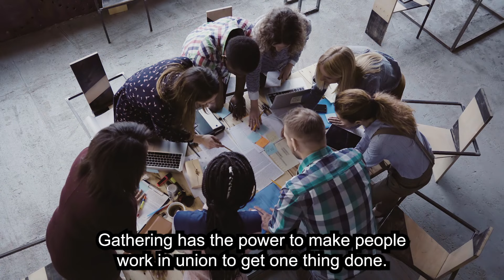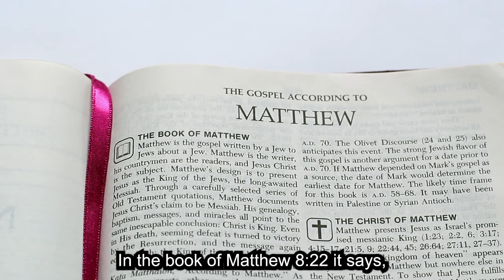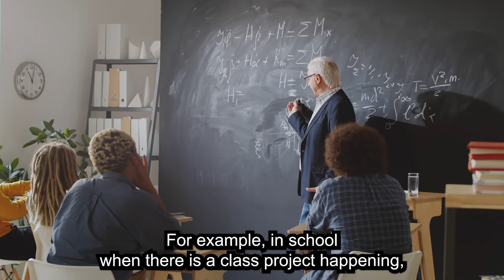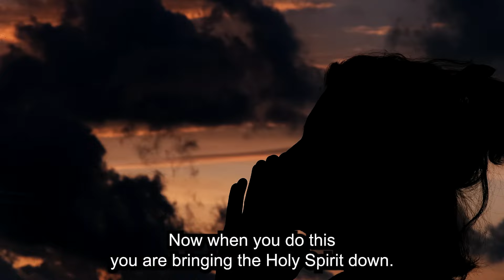The Revelation of Gathering - 13 years young Minister Sunesis Anosike (Pst John's 2nd Daughter)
The Revelation of Gathering - Sermon by 13 years young Minister Sunesis Anosike (Pst John's 2nd Daughter)